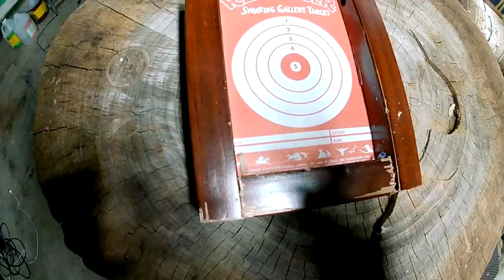Hatsan Jet2 - Group Test bonus Buck Rail - moderator test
just my spin on a Hatsan Jet II micro review for people wanting to see what the Hatsan Jet 2 likes to shoot or "eat" some say ,One of the cheapest pellets I have found it likes are the Crosman Premier - I along with a few other YouTubers like this pellet as soon as I get chance I am going to try some other suggest pellets "Stooger" "Stoger?" .
0:00 intro
0:30 pull the trigger chigger
1:32 close up of the group
1:40 Buck Rail Moderator @BuckRailAirguns check out Terry
2:12 Without the can with the can